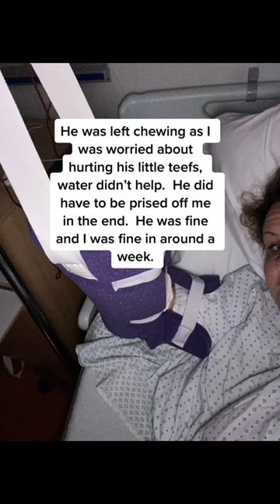Snake bite. Oops. Totally my own fault. Hognose are awesome